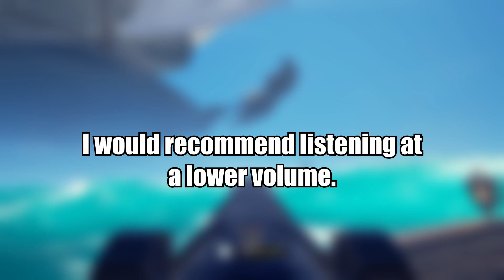A.I. generated opponents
Check out the homie : @StrumphAf